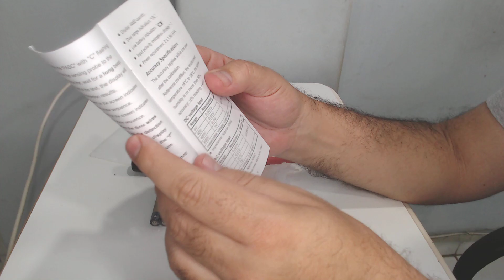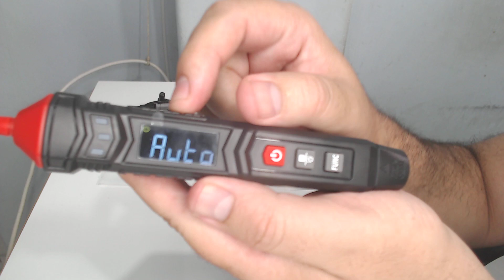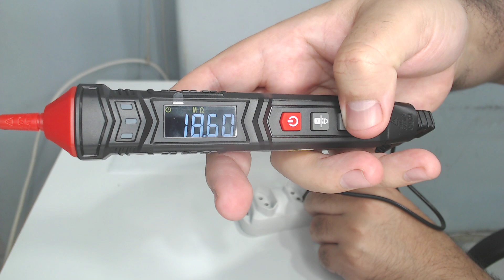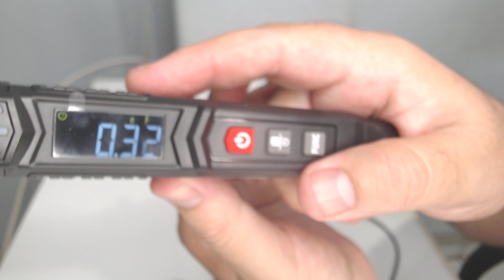Review de Ferramentas - Multímetro Tipo Caneta Kaiweets ST120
Available sitewide at (Disponível em todo o site) Kaiweets.com

Curso ao vivo online Conversores DC-DC

Eletrônica rádio e som
Eletrônica prática
Eletrônica no Multisim
Teste de componentes fora do circuito
Teste de componentes no circuito

TV CRT Sharp
TV CRT Philco
TV CRT Philips
TV CRT CCE
TV CRT Samsung
TV CRT Toshiba

TV LCD Philips
TV LED
Segredos das placas TCON
TV Samsung Smart
TV LG Smart
TV Philco Smart

Som minisystem Philips
Som minisystem LG

Notebook
Fonte de PC
Fonte de notebook
Nobreak

Fonte chaveada básica
Fonte de TV LCD
Fobnte de TV LCD na prática
Fonte de TV LGP5260
Fonte de TV 32PFL4017G

Forno microondas comum
Forno microondas inverter
Módulo de comandos de microondas

Vol. 8 ao Vol. 14

Depósito:

Bradesco
Ag. 3003-1
CC. 139973-0

Ag 1368
Operação 013
Conta 7756-5

Ag 3880
Operação 1288
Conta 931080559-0